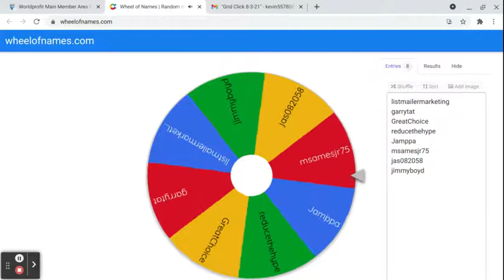Grid Click free Herculist Plus solo winner 8-04-21 Video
Current way of choosing a winner for the Grid Click game for Herculist Plus solo winner 8-04-21 for players on 8-03-21

Get the daily PAC promo to boost your free advertising when you join for free on ProAdvertisersClub!